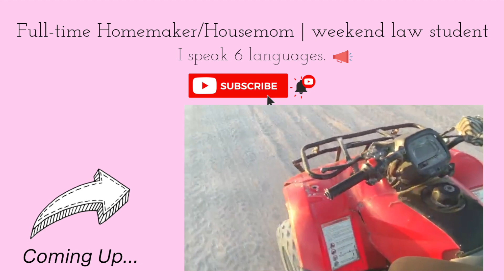Touching the Pyramids in EGYPT!! 😍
This was a beautiful experience! I'm so grateful! ❤️ ❤️ ❤️

♡About me♡
I'm a full-time homemaker/housemom🌸💍 weekend law student 👩🏽‍🔬👩🏽‍💻⚖
I speak 6 languages♡°°°